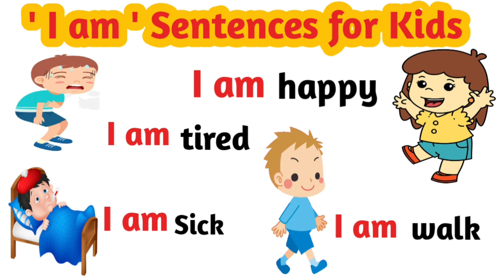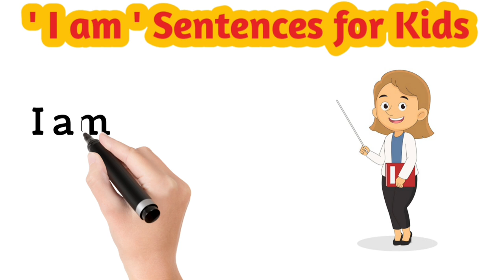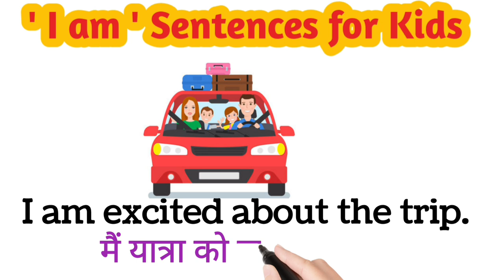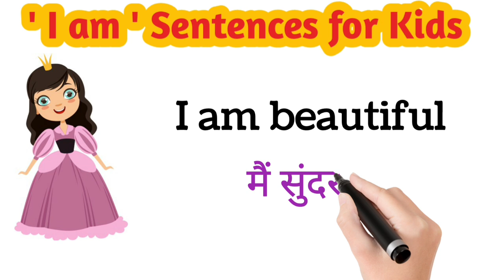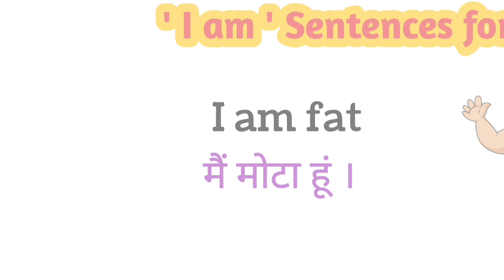' I am ' Sentences for kids | Reading practices sentences | English sentences with Hindi meaning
Contant :-
reading practice
reading basic sentences
Basic english sentences Learn English speaking
Spoken Englishp practice
English sentences for toddlers
English speaking practice
Easy english sentences for children
sentences for children
English seekhe
English speaking practice for ukg / lkg
Sentences that start with 'I am"
Teach your children in simple and easy way.
English sentences with hindi meaning.
English sentences with pictures
Use of "I am" in sentences.

बच्चों को अंग्रेजी सीखाए ।
Learn English in simple method
Grow english vocabulary
Improve english vocabulary.
English Pronunciation for kids.
learn I am sentences with hindi meaning
practice reading sentences
simple sentences for kids
easy and simple sentences
English speaking practice with hindi meaning
English sentences for children
english for beginners
English speaking practice for grade 1
practicereadingenglishforbeginners